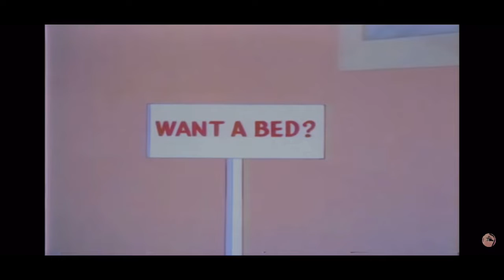everydayburns - road dome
Produced by everydayburns